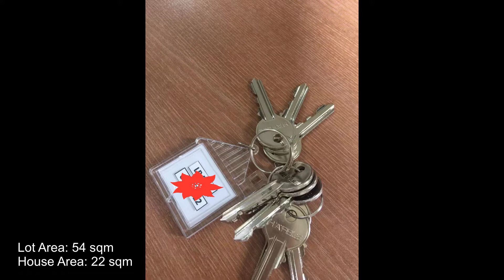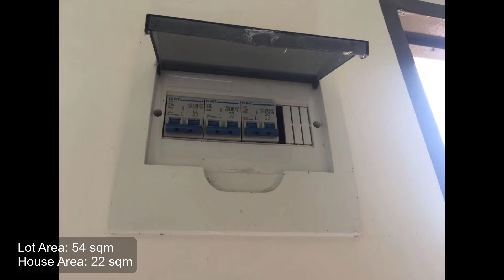Lumina Homes Butuan | ₱86K May Bahay Kana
We are just so happy and proud to share the result of our hardwork working abroad. Hope we inspired you. This is a raw unit in Lumina Homes Butuan.

Ofw
Katas ng China
Katas ng Abroad